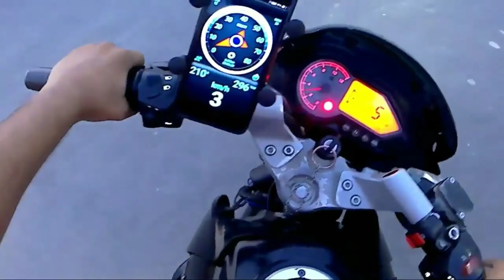Track speed of Vehicle using Android Phone